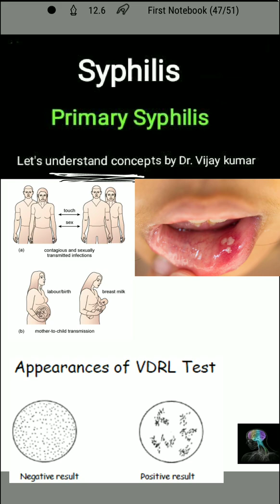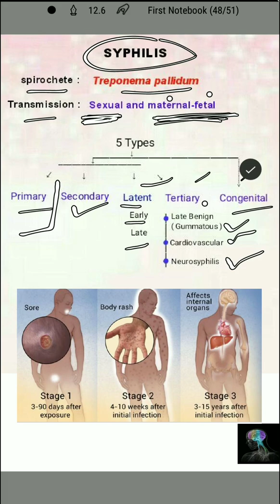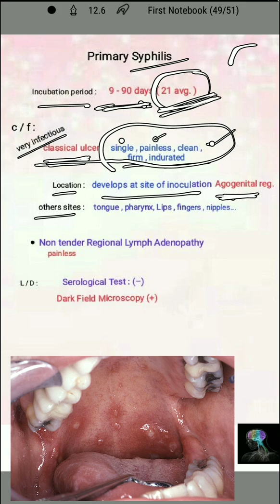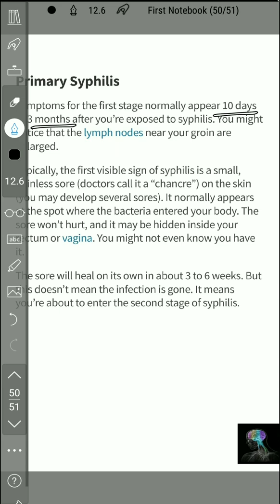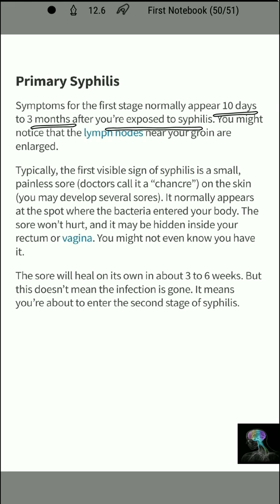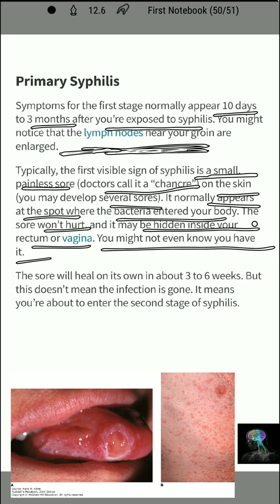Syphilis | Primary Syphilis | Syphilis Symptoms In Men | Syphilis Test | Syphilis Lecture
" Secondary Syphilis - c/f , D/D , L/D  " in next lecture...